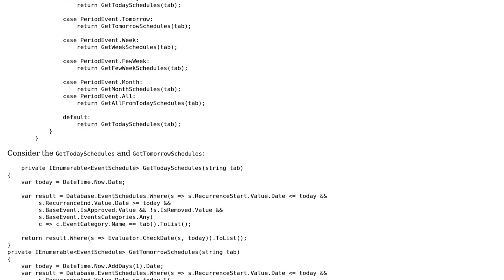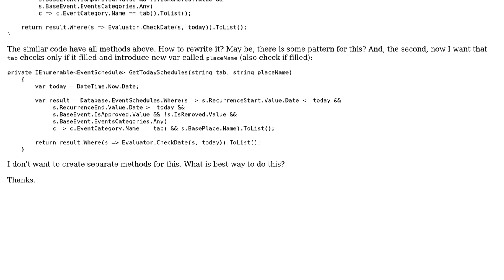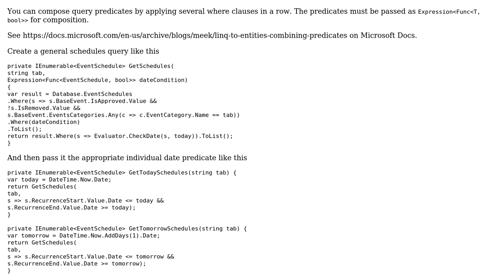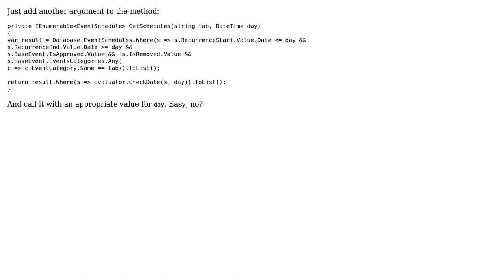Code Review: similar code in several methods (2 Solutions!!)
Code Review: similar code in several methods

With thanks & praise to God, and with thanks to the many people who have made this project possible! | Content (except music & images) licensed under CC BY-SA | Music | Images & others | With thanks to user user348173 user Olivier Jacot-Descombes user Konrad Rudolph and the Stack Exchange Network Trademarks are property of their respective owners. You are responsible for your own actions.